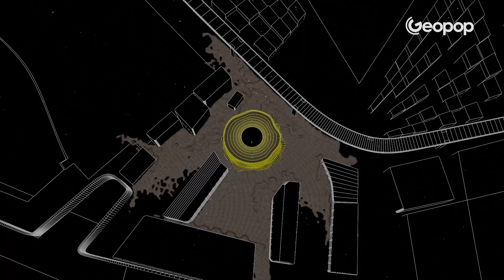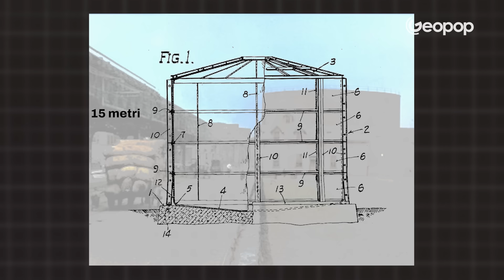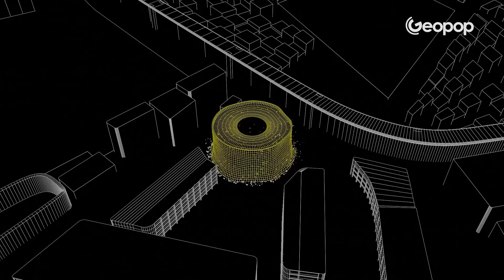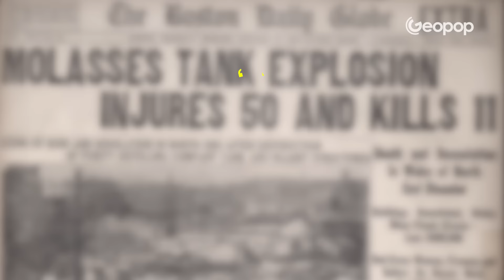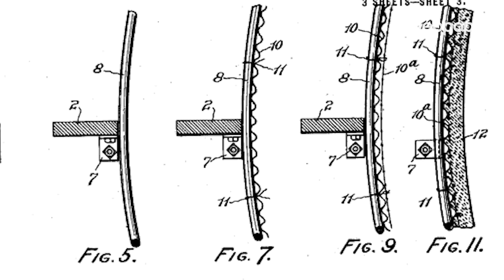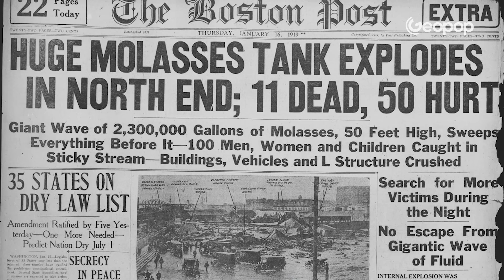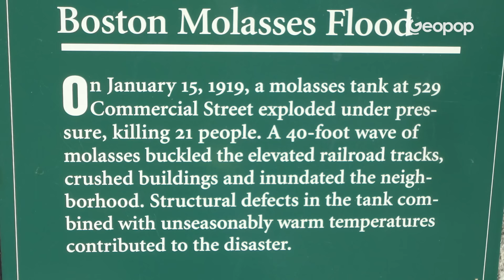L'inondazione di melassa di Boston del 1919: le cause e la dinamica del disastro con animazioni 3D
Boston, 1919, scoppia un serbatoio di melassa: una marea nera con onde alte 10 metri ricopre la città investendo tutto ciò che era sul suo cammino e causando numerose vittime. Ma cosa è successo? L'evento è passato alla storia come la grande inondazione di melassa di Boston, "The Great Molasses Flood".
 In questo video ricostruiamo la dinamica del disastro e, per mostrarvi nel dettaglio come e perché è avvenuto questa singolare vicenda, utilizzeremo delle immagini 3D inedite realizzate da noi.

00:00 L'inondazione di melassa a Boston, cos'è successo?
00:40 L'azienda responsabile del disastro
01:30 Il grande serbatoio di melassa e il dubbio della popolazione
02:45 L'esplosione del serbatoio e l'inondazione di Boston
03:33 Le immagini di Boston dopo il disastro
03:51 Le testimonianze dell'epoca e le vittime
04:18 Le cause dell'incidente
05:25 Perché è esploso il serbatoio di melassa
05:58 I risarcimenti alle vittime da parte dell'azienda

Credit:
Nederlands Instituut voor Beeld en Geluid